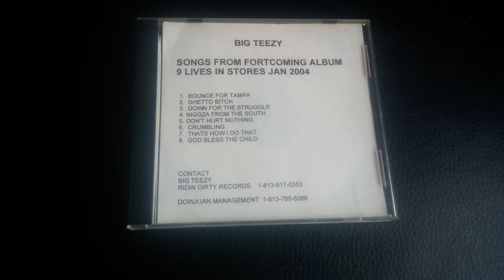Big Teezy - Down For The Struggle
Big Teezy - Promo EP (2003 Tampa, FL)